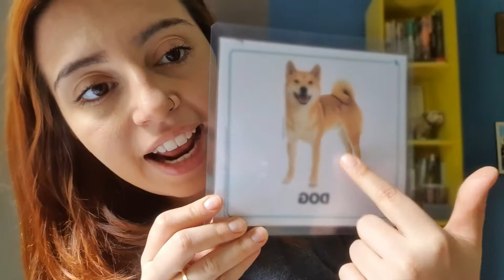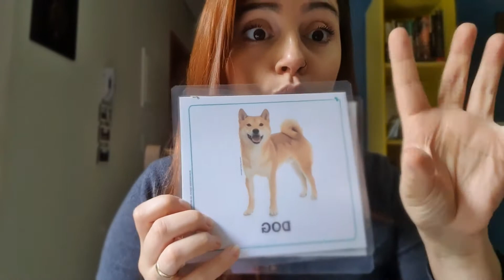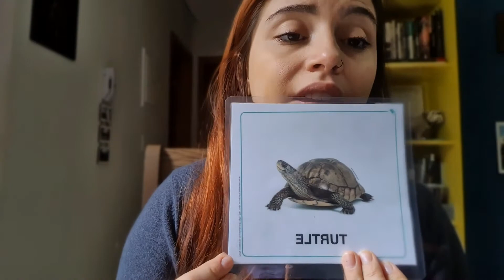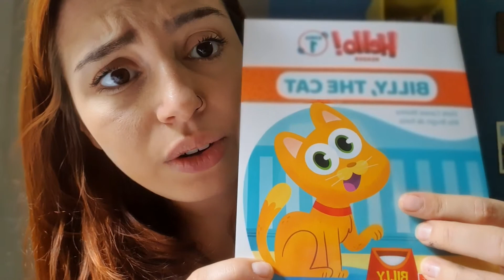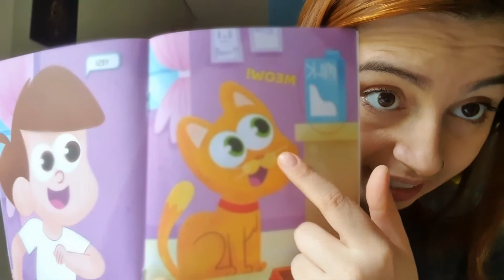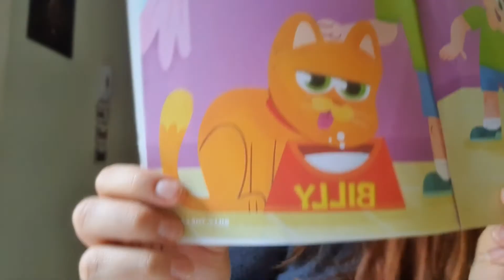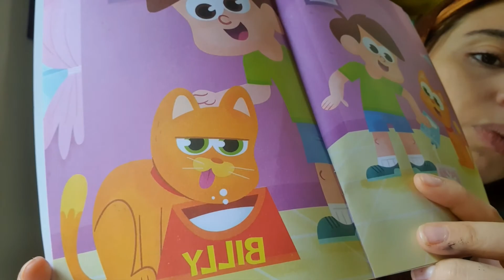I HAVE A PET! - By Teacher sue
Vamos aprender sobre animais e estimação?